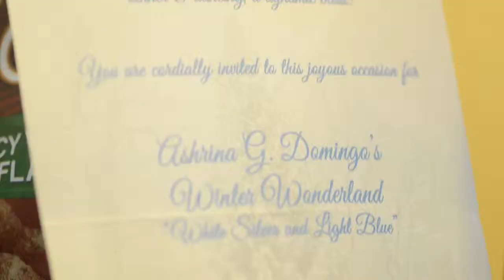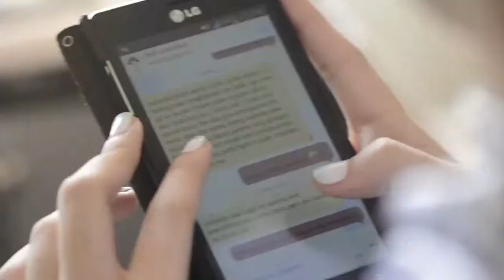Ashrina @ 18 Same Day Edit (HD)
Apo View Hotel, Davao City